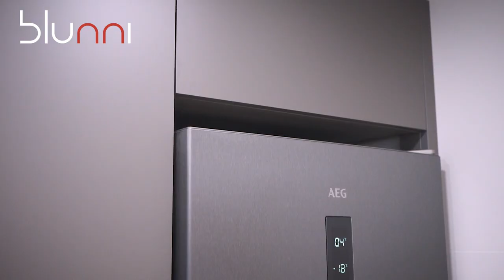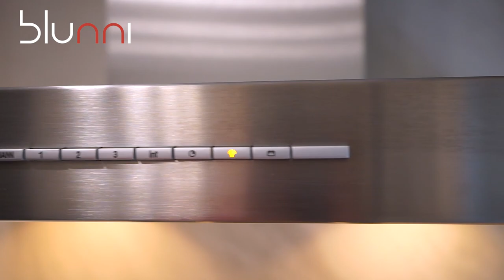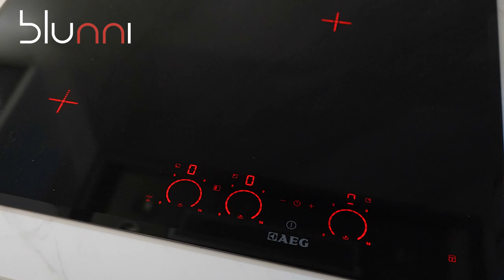cocina BLANCO MADERA y gris grafito marengo SIN TIRADOR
En este vídeo presentamos una cocina blanco madera y gris grafito marengo sin tirador. Una cocina moderna sin tirador que ha pasado a la final del concurso de diseño de cocinas DAKE. Combinar tres colores en una cocina siempre es complicado. En esta cocina además de ser una cocina blanca y madera, se ha añadido una zona de columnas en gris antracita, también llamado gris marengo o gris grafito.

DAKE, empresa importadora de las marcas Gutmann y Blanco ha organizado este año un concurso de diseño de cocinas. Para participar era necesario que la cocina incorporase al menos un producto de cada marca: uno de gutmann y otro de blanco. Desde Blunni presentamos dos proyectos y uno de ellos ha pasado a la final: está entre las 15 mejores cocinas de España.

Para nosotros es una gran éxito llegar a la final de un concurso nacional de diseño de cocinas, mucho mas llegando con una cocina estándar.

Una cocina con calidad, gracias a que los interiores de los muebles se han ensamblado y encolado sin tornillos, con tableros de 18mm de espesor, buenos herrajes y puertas de 22mm de espesor excelentemente canteadas.

Una cocina con diseño: bien resuelta a nivel de ergonomía, con 4 zonas diferenciadas dentro de la cocina: aguas y cocción en linea para no manchar el suelo, zona de comer y zona de almacenamiento. Colores y acabados armonizados, y puertas, credencial y mesa en el mismo acabado.

Una cocina con un precio sensacional: Ensamblamos nuestras propias cocinas atornillándolas, con interiores de 16mm y puertas de 18mm. Pero desde solo 500€ más en el total de la cocina puedes disfrutar de una buena cocina con una relación calidad - precio - diseño imbatible y que llega a la final de un concurso de diseño en España.